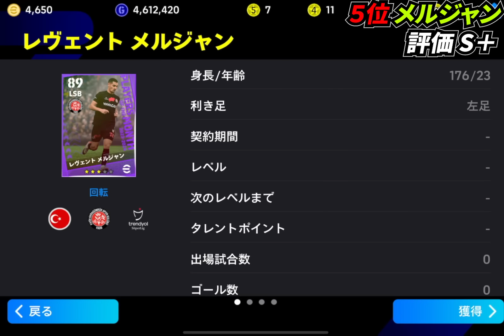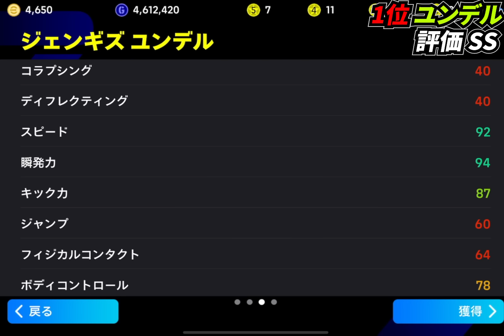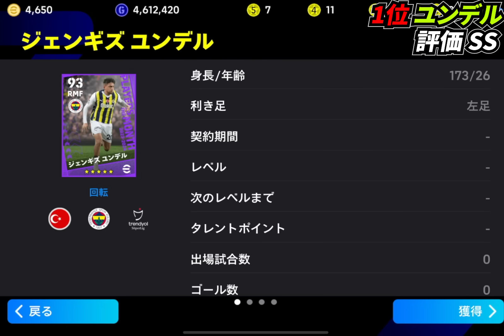【完全無料】指名契約権当たり選手ランキング！1位は絶対取れ！星3の超優秀選手も登場！【eFootball2024,イーフットボール2024,イーフト】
トルコリーグ強化

【eFootball実績】
◆PS5版
　全シーズンDIVISION1達成
◆アプリ版